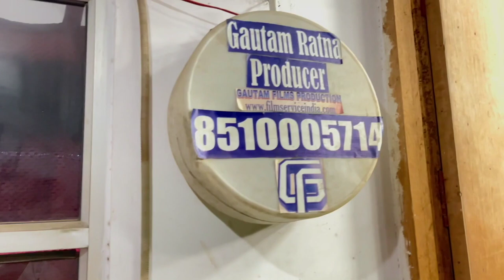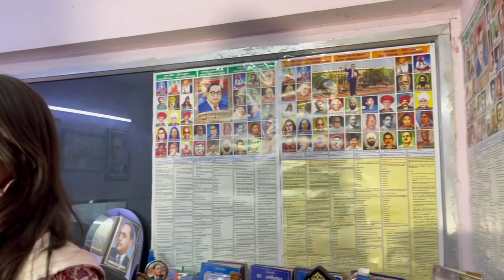Film Making/फिल्म लाइन में जाना है वीडियो जरूर देखें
Support gautamvlogs :- 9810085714 | Film Making/फिल्म लाइन में जाना है वीडियो जरूर देखें
ACHIEVE YOUR DREAM WITH GAUTAM FILMS PRODUCTION || MOVIES || FILM MAKER FREELANCE || A COMPLETE FILM PRODUCTION HOUSE IN DELHI & NORTH INDIA